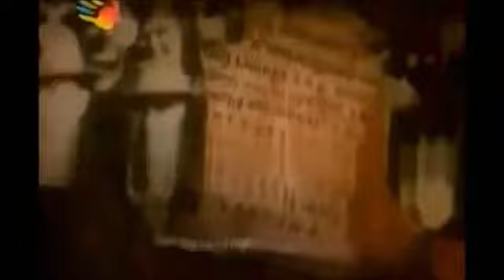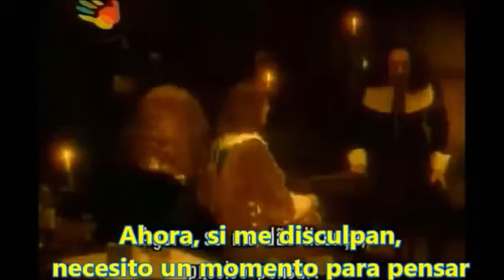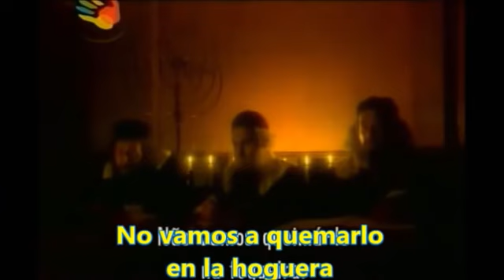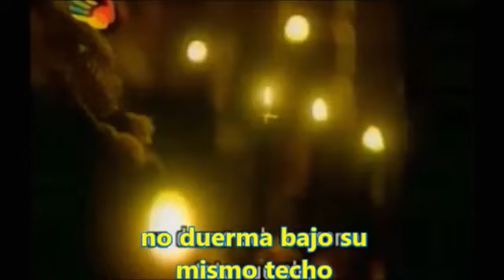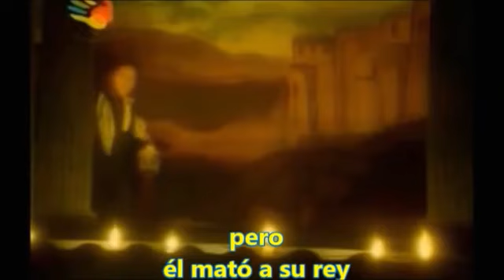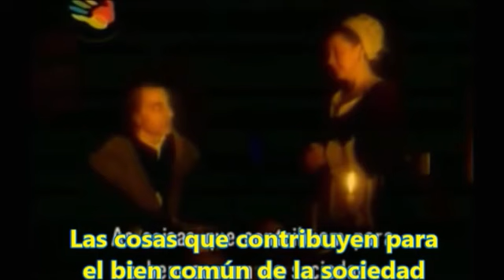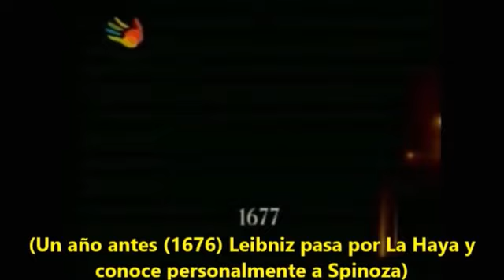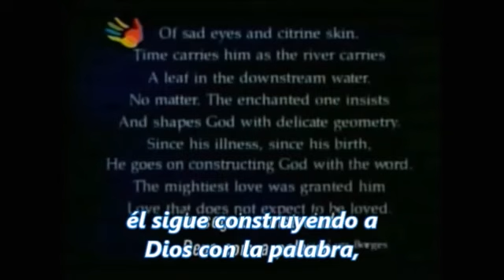Spinoza el apóstol de la razón